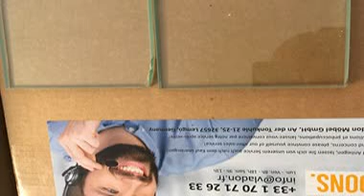Buffet Dressoir Faro...